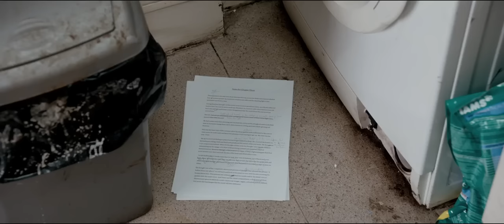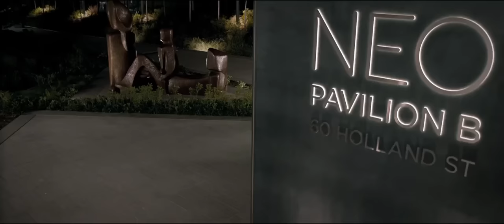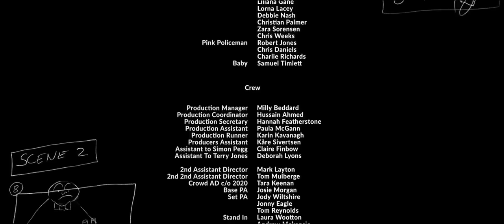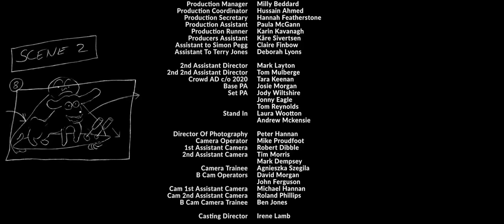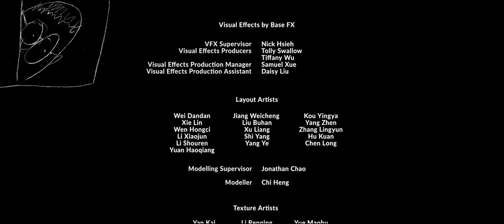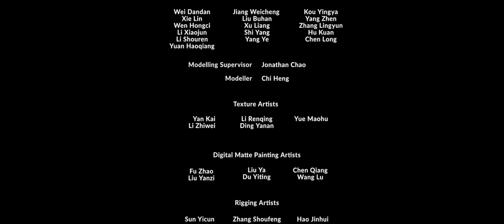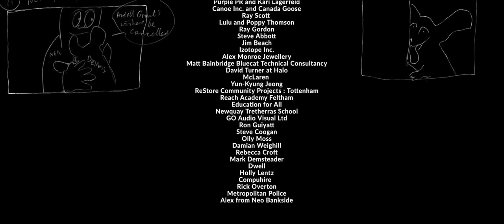Absolutamente todo película completa en español